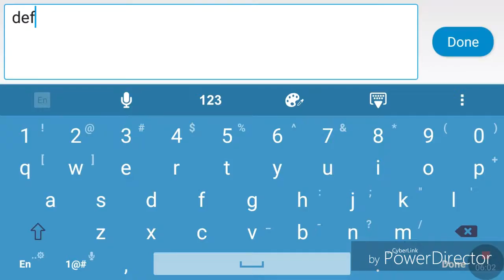Lunox GamePlay - Mobile Legends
Hi Guys!!
This Is My First Gameplay I Upload On Youtube